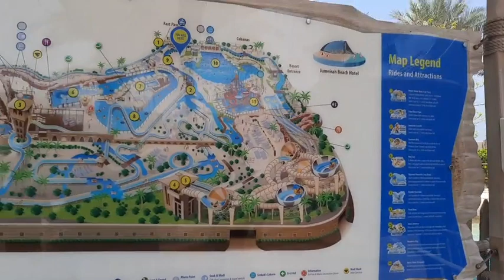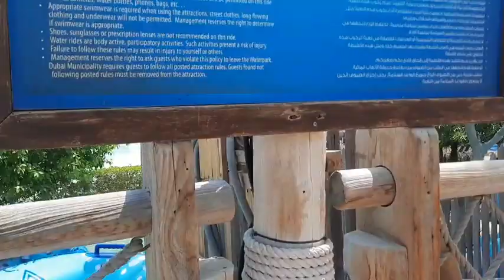WATERPARK RESORT DAY 6/2 DUBAI by grace c gallardo